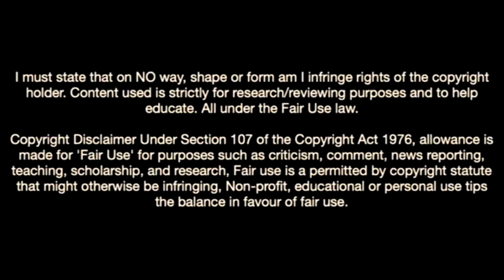Carlos Borges-The Future Of Man City